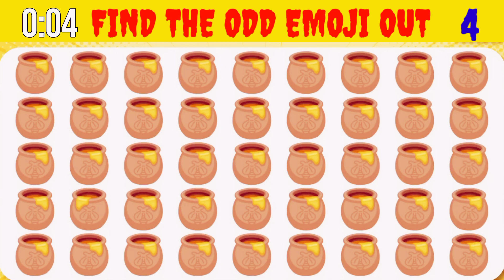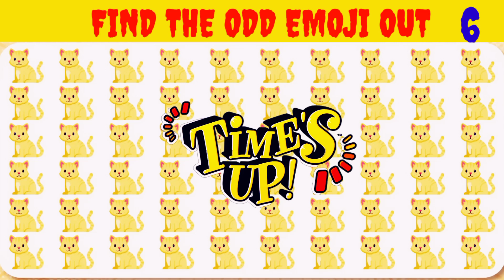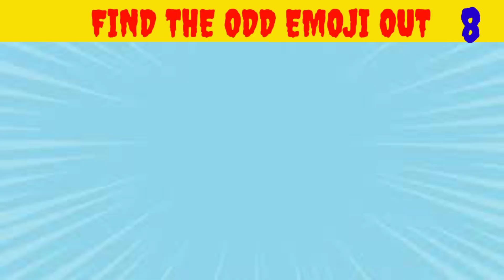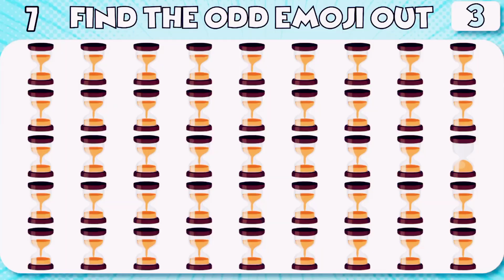HOW GOOD ARE YOUR EYES #009 || Find The Odd Emoji Out || Emoji Puzzle Quiz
how good are your eyes in hindi
how good are your eyes 94% fail to
solve this in 10s
how good are your eyes game
find the odd emoji short
find the odd emoji videos
different Emoji quiz
Different Emoji Outs Quiz
Indonesia emoji video
Thailand emoji chalenge video
FIND THE ODD EMOJI OUT
FIND THE ODD EMOJI OUT CHANNEL
find the odd emoji game online
find the odd emoji game
Qfind the odd emoji out game
find the odd one out emoji game
what is the emoji challenge
Emoji quiz
 number challenge
spot the emoji
Emoji puzzles
emoji game
observation test
eyes challenge
logical puzzles
riddles with kids
emoji quiz
spot the odd letter
spooky spooky skeletons
touch mouth
videos
merlin addams video
one cu three go
zdotss Benzema
zombie
three cents
anuka come on new episodes
let's be one
My eternit
O my moon
O sweetest eye has ever seen
puppy
plex
pony
what's wrong
roblox
roblox sus moments
royalty family tiktok
singing cherry
saneub
shorts
slime videos
so good bro
spicy noodles.
funny cats funny dogs
gta5
gambar simple aesthetic
golgappa challenge
hantu seram
homa and raides
house of memories countryballs
kartoon
lisa and jungkook
luluca games
mice
minecraft viral
nina
sounds only heard by g...
baby
backrooms
racing
Bayern Munich
bhuter cinema
bq Thanh
world cup drawings
doctor
efe baby
the wolf puss in boots 2
film kanlim
Dash Send
Favourites
challenge
drawing
Ali's agent
fruit
happy diwali
hero wars become a legend
horror cartoon
lego master
placed roblo
minecraft
flying plan
obit
people eat aloe vera
songs
videos
Wednesday
bale feather
badshah wo kon hai allah hu allah
bhoot cartoon
bootwala
blue pen
makeup set
mc stan
sakura
emoji challenge
guess the emoji
emoji quiz
Ultimate Quiz To Test Your Memory
guess by emoji
guess the real emoji
guess real emoji
guess the fake emoji
recognize the real emoji
kids riddles
family challenge
photographic memory test
emoji riddles
emoji puzzles
brain riddles
which emoji is correct
brain puzzles
ultimate quiz
quizzer 🐱🐱🐱
quizzer cat Emoji Outs
emotional emoji chalenge video
emojichalege puzzles game
emojichalege quiz chalenge

Hastags:-